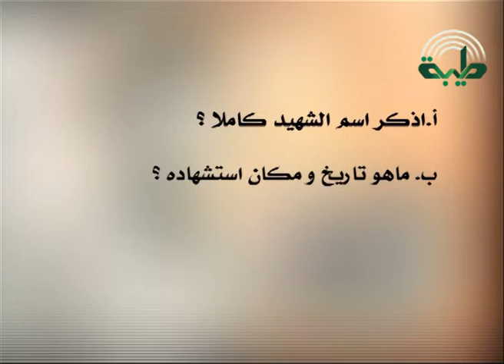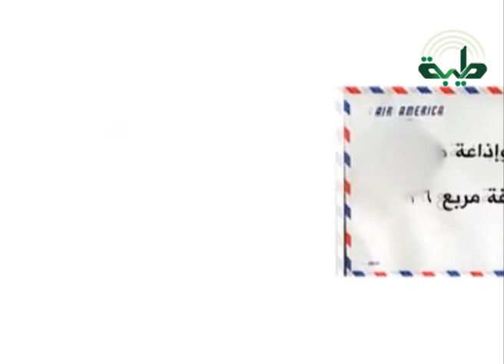مسابقة الشهداء الرمضانية 1436هـ الحلقة الثامنة